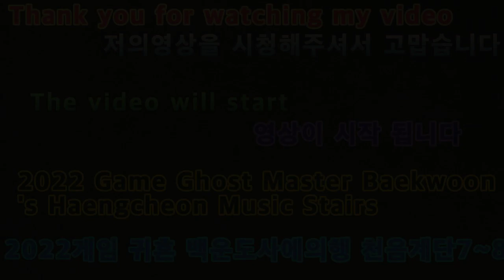2021 12 21 2022게임귀혼백운도사에의행천음계단7~8 2022 Game Ghost Master Baekwoon's Haengcheon Music Stairs.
안녕하세요골드님구독&시청자분반갑습니다미시카에요저의채널에방문해주셔서고맙습니다이번영상은바로2022새해첫게임플레이귀혼게임백운도사의천음계단의행입니다이번귀혼게임도백운도사의3번째의행인천음계단인데요
이계단은총11개로이곳을전부올라가야지만천음사로갈수있는곳이기도해요올라갈때마다힘들긴하지만그래도다올라가면천음사를만날수있는곳이죠천음사는절같은비슷한곳이기도해요1번째의행으로간곳이바로천음사로만갈수있는곳이기도해요열심히한만큼잘했다고생각해요그럼편하고재밌게시청해주세요고맙습니다저의영상이재미있으셨다면구독&좋아요&알림설정을하셔서새로운비디오를시청하세요저의카카오TV&틱톡 Misika(미시카)&Lee미soyoung시카채널도방문해주시고팔로우.많이시청해주세요저의랜선아빠이자한국아빠피터ASMR님을소개할께요현재이분은DadASMR(아빠ASMR)과다양한분야를하고계세요ASMR이란백색소음으로자율감각쾌락반응으로뇌를편안하게해주고심리적으로안정을주는소리에요예를들어물소리&바람소리가대표적이
Hello, Gold. Nice to meet you, subscribers and viewers.Thank you for visiting my channel in MISSICA.This video is the new year's first game of 2022 game, Master Baegun's Cheonum Stairway.This ghost game is also Baegundo's 3rd Haengincheon Music Stairs.
There are a total of 11 stairs, so you have to go up to Cheonumsa Temple. It's hard every time you go up, but if you go up, you can meet Cheonumsa Temple.Cheonumsa Temple is similar to a temple.You can only go to Cheonumsa Temple at the first row.As much as I worked hard, I think I did well.Then please watch it comfortably and enjoy it's fun.Thank you. If you enjoyed my video, subscribe and like it.& set a notification and watch the new video.Please visit and follow my Kakao TV & TikTok Misika & Lee Misoyoung Chica channel.Please watch it a lot.I'll introduce Peter ASMR, my online father and Korean father.He's currently working in DadASMR and various fields.ASMR is a white noise that makes the brain comfortable and psychologically stable with an autonomous sensory pleasure reaction.For example, the sound of water and wind is representative.Search Kkanbu ASMR, watch the video, and if it's fun, please subscribe and set notifications.Thank you. Please support and follow Peter ASMR and Casano on NAVER TV's Moon Jung Ho TikTok.Thank you.